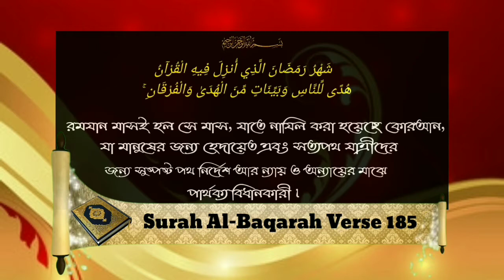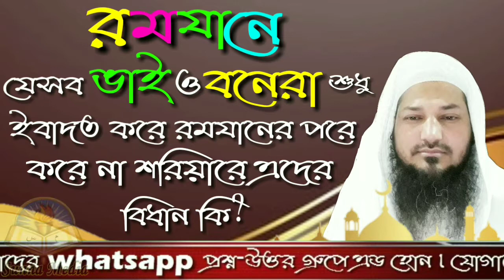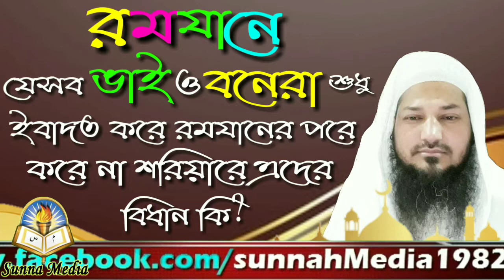রমযানে যেসব ভাই ও বোনেরা শুধু ইবাদত করে রমযানের পরে করে না শরিয়াতে এদের বিধান কিᴴᴰ┇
In Ramadan, only those brothers who worship after Ramadan and after Ramadan, what is the provision of them in Sharia?

रमजान में, केवल वे भाई जो रमजान के बाद और रमजान के बाद पूजा करते हैं, शरिया में उनके लिए क्या प्रावधान है